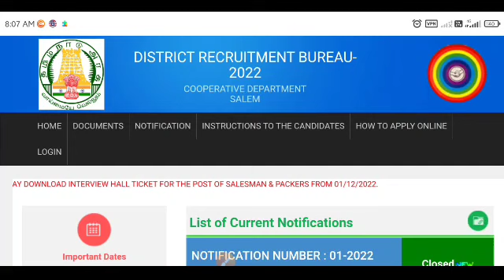Ration shop Interview Result 2022 | Ration Kadai Result in tamil nadu | Ration Shop Result 2023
💥 Notification link -